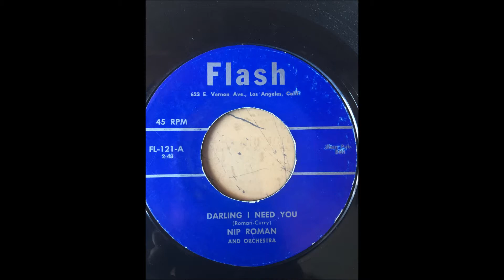Nip Roman - Darling I Need You bw With These Words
California